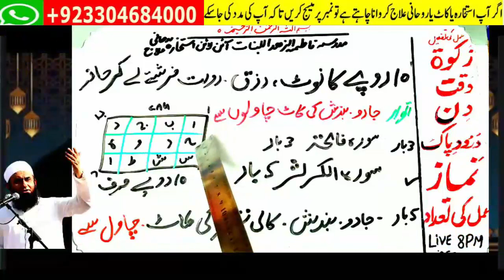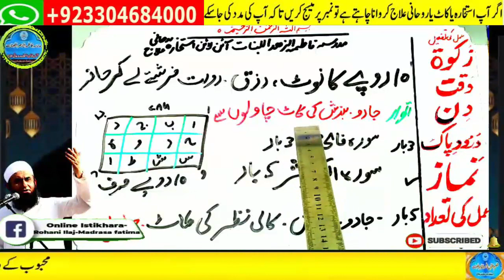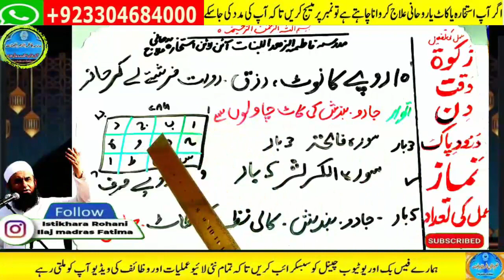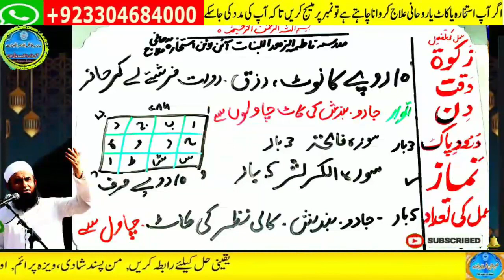Amir hone ka wazifa, daulat ka wazifa, rizq ka wazifa, wazifa for money, jab, pari, mokil ka amal